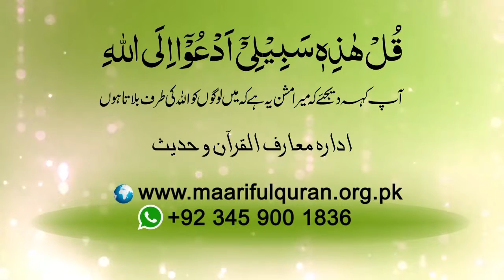333 # Allah Taala Kay Rastay Ka Shouq Kaisay Paida Kia Jaii?